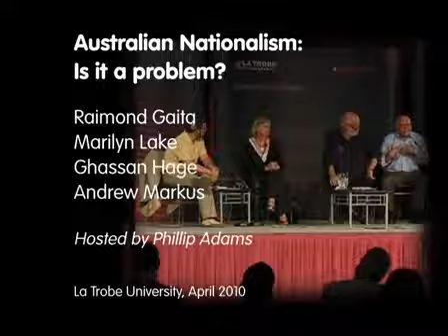Australian Nationalism: Is it a problem? Hosted by Phillip Adams (p1)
Part 1 | Part 2 | Part 3 (Question time)At this La Trobe University event, four of the nation&apos;s most prominent thinkers address the issue of nationalism in Australia,...